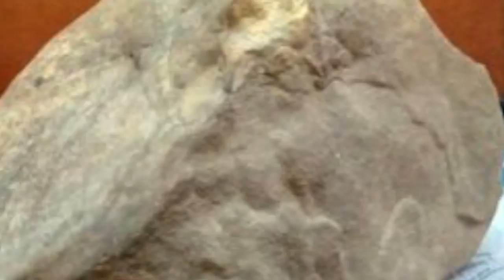Hannah and The Shadow Men I DEADBUG's Bedtime Stories #1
WARNING:  This film contains explicit language and graphic details that may be distressing for some. This content is made for mature audiences only and is not intended to shock, or disgust viewers, nor is it intended to be disrespectful. The images depicted in my films are for educational, documentary, and/or entertainment purposes only. ☠️

Enjoy what I do? Then check out PATREON, for just a dollar a month (no commitment) you get a podcasts (including Tales from the Bottom Down with Jack Luna from Sword&Scale fame), live Q&A's, exclusive content including all the stuff removed off YT  and being part of a strong community of fans. What are you waiting for?

Or consider giving a one-off thank you on PayPal TIPJAR because YT gives me nothing. Remember even the price of a cup of coffee helps cover production costs and allows me to continue to create alternative content.

Being shadow banned aint easy but Im still her for as long as I can be, chip in if you can.

There is always someone in the shadows, at every corner, there is someone watching, waiting, scheming, The Shadow people are everywhere.

Pretty 21 year old Hannah Cornelius , was carjacked by four men while dropping off fellow student Cheslin Marsh, 22, at his home in Stellenbosch, South Africa, after a night out in May 2017.  The men robbed and assaulted Cheslin Marsh and left him for dead, before brutally raping  Hannah Cornelius, stabbing her in the neck and crushing her skull with a rock.

Geraldo Parsons, 27, Vernon Witbooi, 33, and Eben van Niekerk, 28, have JUST  been found guilty of the rape and murder, as well as the kidnap, robbery and attempted murder of  Cheslin Marsh.